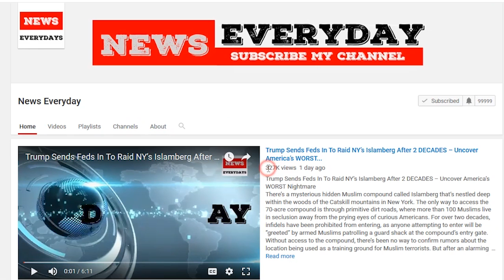BREAKING News From Arizona!!! 9 People Are DEAD!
He is 35-years-old and suspected of killing nine people in a horrific murder spree that could make him one of the top serial killers of Arizona. That’s not something you wish to achieve by your mid-30’s. Most people would rather have a child, home, job, and significant other by that point – But not Cleophus Cooksey Jr. The man was more interested in murdering human beings, many of which seem to be unrelated or random people.